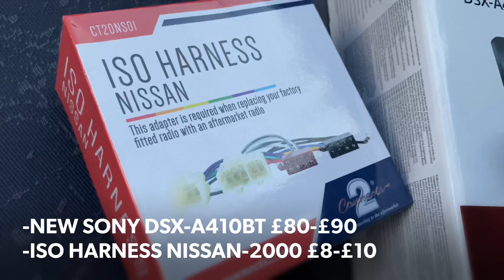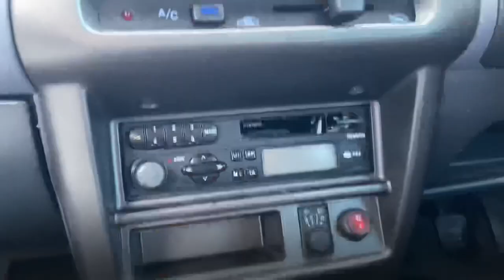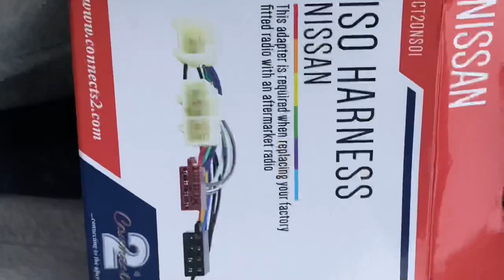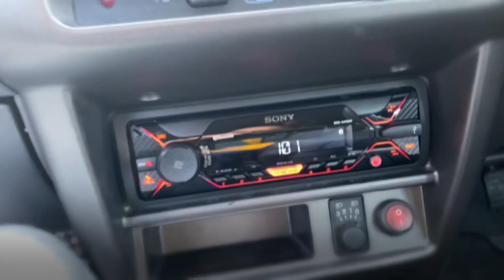AFTERMARKET Stereo: How to Install! K11 Nissan Micra.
Hi everyone ! So I couldn’t find a decent video on a step by step on here so decided to make one myself ! This took me 1 hour to install not rushing. and Iv never done one before that’s how easy this is. The only thing I chosen not to do on this product is to not have Rafio stations so I did not plug the antenna in, I believe if you wanted to you may need an adapter!

Products in video all listed below. All products are from Halfords. Halfords offer a installation of these products that can cost near £100! There is only about 10 screws and one bolt to take off to install these ! If you are familiar with 12v it’s all simple.

If there’s any questions I will try my best to answer back in comments !

More Nissan micra upgrades to come !